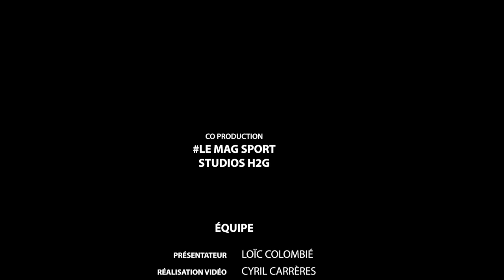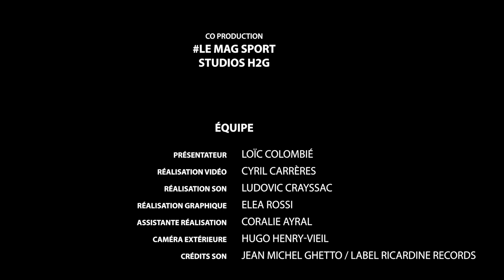Le MagSport​​ by H2G EP07. "Spécial 1/2 finale USBPA vs SCA"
00:00​​ - Intro L'épisode 7 Le MagSport​​​ by Studios H2G Web TV. (Spécial 1/2 finale USBPASCA Nationale Rugby)

01:11​​​ - I. Black and Yellow Story
Immersion a quelques jours de la 1/2 finale au sein du club Tarnais, avec la conférence de presse d'Arnaud Méla le manager du Sporting Club Albigeois. 🟡⚫️

11:50​​​ - ITW du coach adjoint jaune et noir, Jérémy Wanin qui depuis 4 ans se bat pour retrouver l'échelon supérieur.

15:10​​​ - Le capitaine du club de la préfecture du Tarn, Matthieu André, nous livre ses sensations et son sentiment a quelques heures de tenter d'accrocher un comeback en PRO D2.

19:38 - Entretien avec le président du club ville Albi, Alain Roumegoux, qui nous fait un point sur la situation du club (Financière, administrative et sportive) et qui réaffirme sa volonté indéniable d'accéder à l'antichambre du Top 14.

26:56​​​ - Rencontre avec le comité d'animation des supporters du sca et ses forces vives qui attendent avec impatience le déplacement à USBPA Rugby et de vibrer au gré des exploits de leurs poulains.

29:36​​​ - Deux légendes du club de la cité épiscopale, Julien Raynaud et Yogane Corréa viennent au soutien de la nouvelle génération et nous livrent leurs souvenirs de playoffs, dans une interview plateau pleine d'émotion et de passion.

🎥 Émission en partenariat avec Groupe Debard Automobiles Titan Factory  Aristow Sportswear API Albi L'Agencerie Albi 🤝